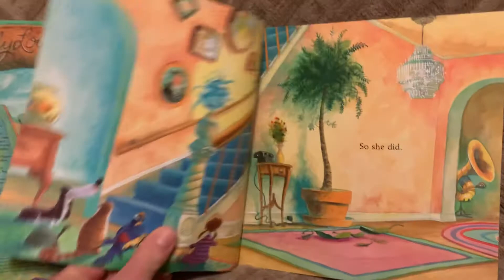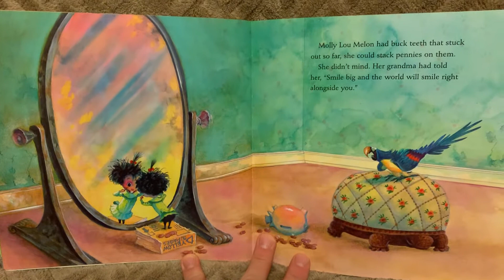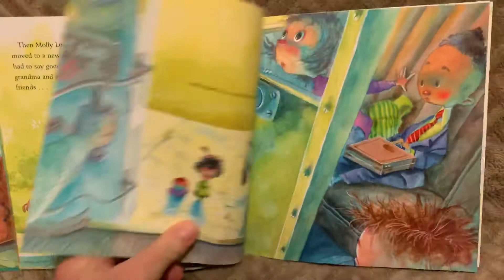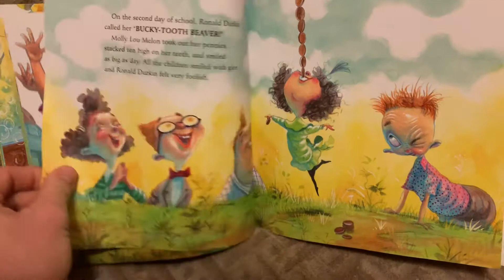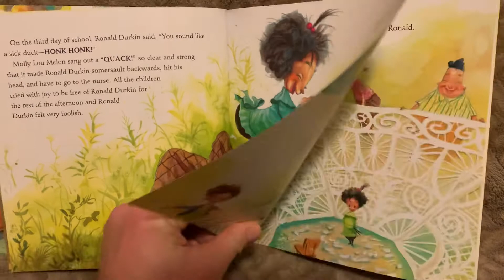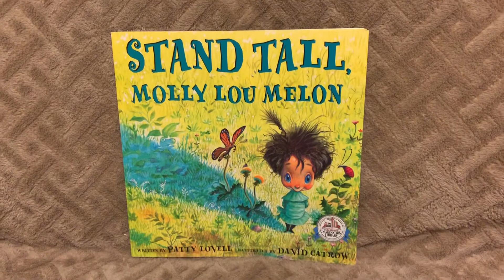Stand Tall Molly Lou Melon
Written by Patty Lovell, illustrated by David Catrow
Publishers G.P. Putnam’s Sons